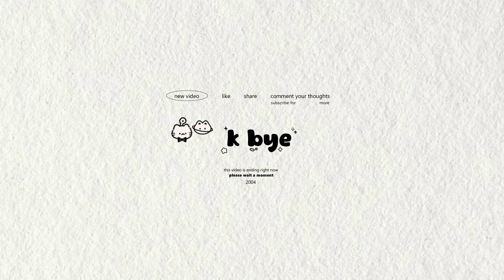cute aesthetic Intro & Outro templates (with alien cat) | FREE FOR USE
free cute aesthetic Intro & Outro templates + there's alien cat!